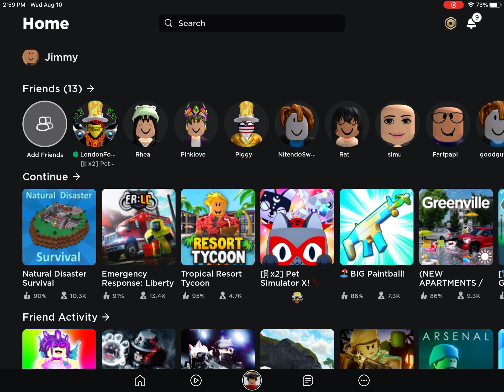How to get a headless head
So this in total is 400 robux and these are the items: city life woman legs, oinan thickhoof torso, height to the max, block head, big bear suit and cutesy ruffled bow skirt. Also height and city life woman are optional